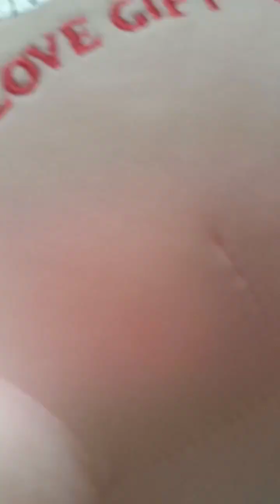My dolls pets shelly 😃 🐢 and blueiy 🐠 In Brunei..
turtle playing in play land.fun